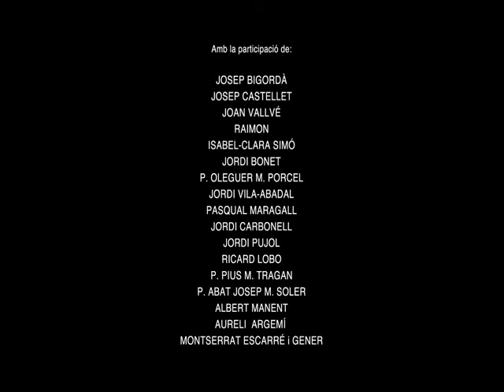Ciutad Escarré - Trailer Documental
Make-up & Hair Artist Miriam Tió Molina
Produced by Bonita Films
Director Jordi Marcos